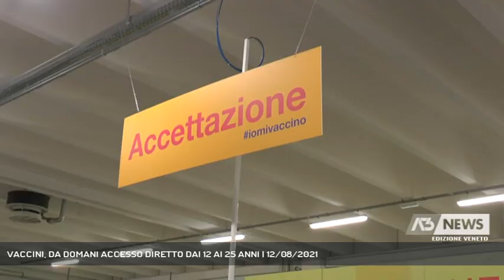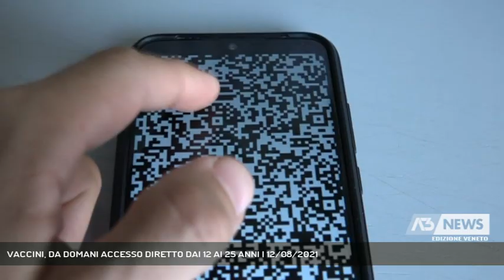VACCINI, DA DOMANI ACCESSO DIRETTO DAI 12 AI 25 ANNI | 12/08/2021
A3 NEWS Veneto 12/08/2021 - VENEZIA - Novità sul fronte vaccinazioni soprattutto per i giovani. Sentiamo i presidente Zaiia nel punto stampa di oggi.   || «Accesso diretto per i giovani dai 12 ai 18 anni senza se e senza ma». Ha anticipato la direttiva del generale Figliuolo che ieri aveva chiesto alle Regioni di garantire una corsia preferenziale ai 12 ai18 anni. Non solo ma Zaia ha deciso di allargare la maglia fino ai 25 anni. E' una delle novità illustrate da presidente. Dunque fino al 30 di agosto questa fascia di età potrà recarsi in qualsiasi centro vaccinale veneto senza prenotazione.  Ma non è tutto, sempre da domani, sarà possibile anticipare a 21 giorni la seconda dose Pfizer e a 28 giorni la seconda dose di Moderna, presentandosi nei centri vaccini della propria Ulss.  Continuiamo a spingere su una prevenzione serrata, dice Zaia, che poi aggiunge le nuove seconde dosi per le prime vaccinazioni fatte da domani saranno fissate a 21 e 28 giorni. Ed ancora i veneti che si trovano in vacanza all'interno della regione potranno prenotarsi dal portale anche nei centri vaccini al di fuori della loro Ulss e fare la vaccinazione nel luogo in cui si trovano.Non ultimo gli imprenditori veneti in giro per il mondo che si sono vaccinati all'estero e debbono rientrare in Italia, hanno modo attraverso la loro Ulss di scaricare il green pass. ''Ovviamente - sottolinea - i vaccini fatti devono essere quelli autorizzati dall'Ema''.O ggi abbiamo ragionevoli motivi per dire che agosto è il mese chiave, nel quale ce la giochiamo tutta» La media regionale delle vaccinazione, ricorda, è oltre il 70% e ad ottobre arriverà all'80%.  «Nelle terapie intensive i ricoverati sono tutti non vaccinati ma ci preoccupa che i ricoverati in area non critica siano in gran parte 50enni non vaccinati »Altro tema è stato quello della terza dose: «Ad oggi è ancora un'incognita - afferma Zaia - Se sarà confermata dovremo fare altre 4 milioni di inoculazioni, sottraendo quindi personale sanitario da tutte le altre attività. Servirà l'aiuto di medici di base e farmacie». - Intervistati LUCA ZAIA (Presidente Regione Veneto) (Servizio di Daniela Sitzia) - Segui Antenna Tre anche sul digitale terrestre! Visita il sito